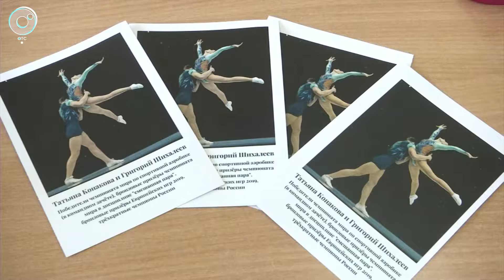СпортОбзор | 22 сентября 2021 | Телеканал ОТС